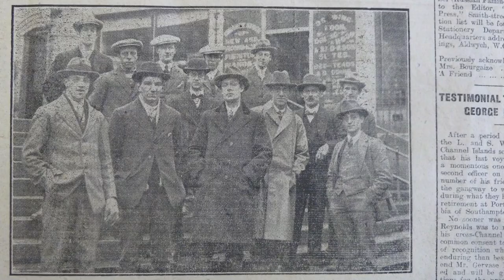The Wreck of the SS Cairnside, Guernsey, Channel Islands, 28-8-21